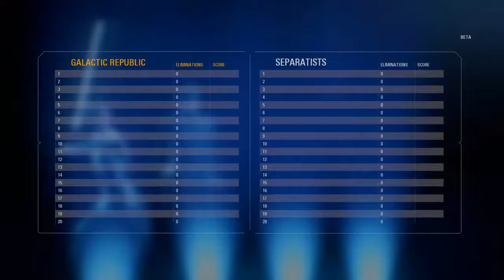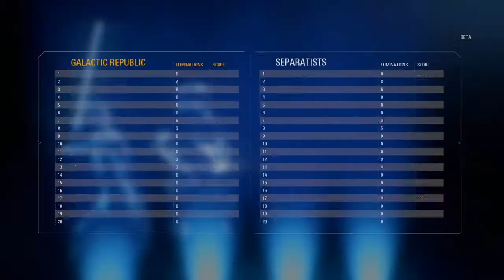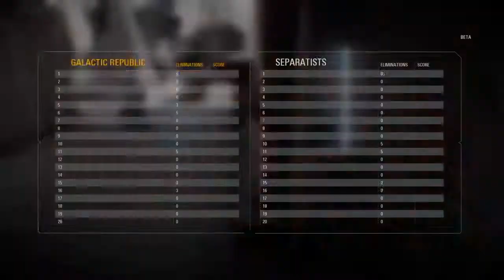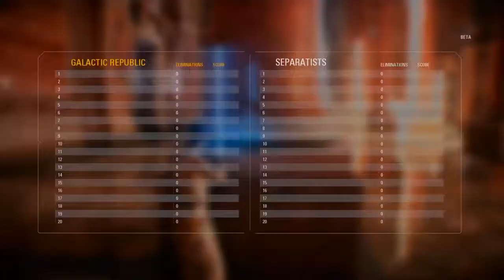Rey Montage |BF2 BETA